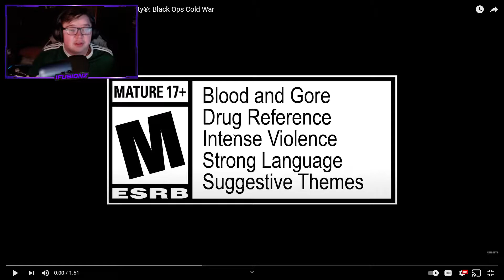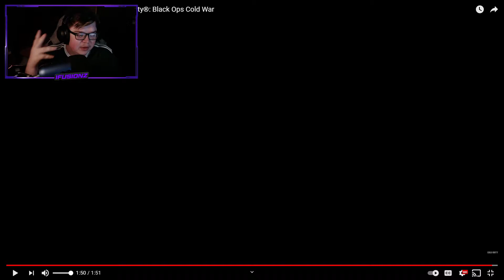FIREBASE Z TRAILER REACTION | BLACK OPS: COLD WAR DLC 1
➤ Xbox: TheRealiFusionZ
➤ Playstation: iFusion_Z